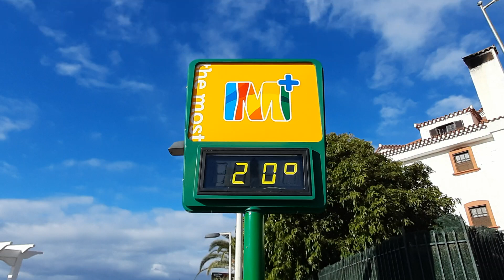🔴🌡️LIVE Playa del Ingles Gran Canaria 17.02.23 Weather Today Wetter Heute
Live from Playa del Ingles Maspalomas Canary Islands Spain Today